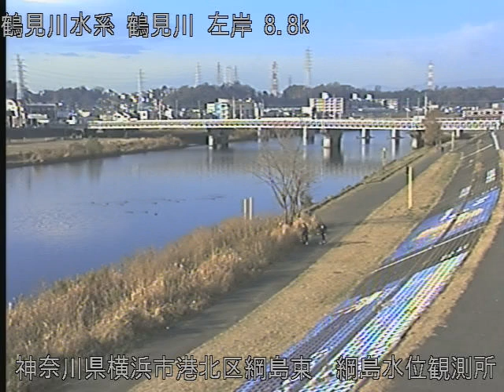鶴見川 綱島水位観測所 ライブカメラ (2021/01/07) 定点観測 Tsurumi River Live Camera